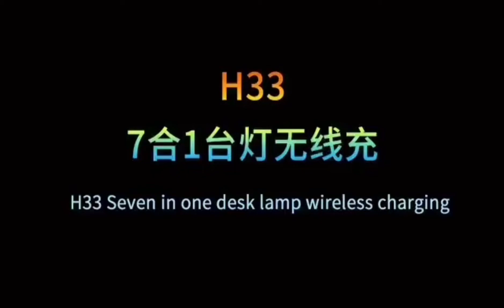Multifunctional wireless charging desk lamp